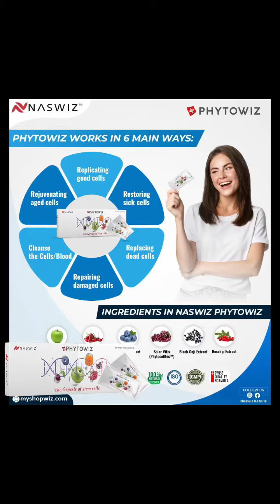Phytowiz Results | सायटिका Problem | Avidity |Health Problems |7617388883